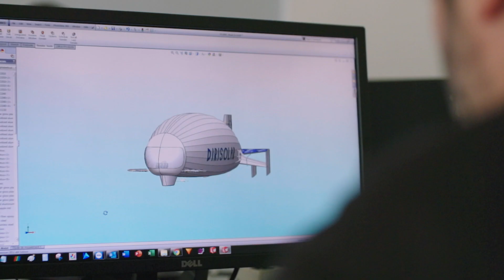DIRISOLAR Solar-powered airship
Dirisolar is developing a solar-powered airship that offers a unique experience to fly above the most beautiful natural places in the world.
The Dirisolar can fly everyday, all day with no fossil fuel. It is fully electric and is powered by 80m² of solar panels.